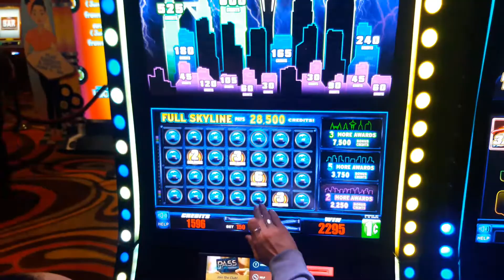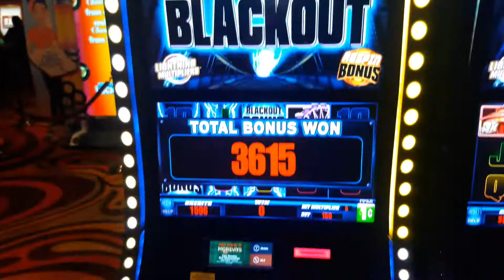BLACKOUT SLOT MACHINE AT KICKAPOO bonus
Did 150 bet and won a good amount.